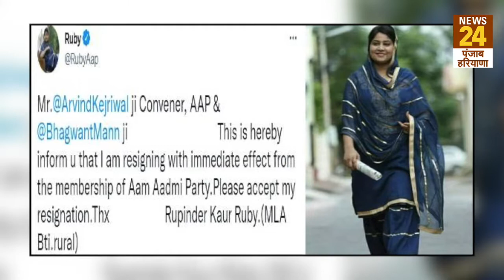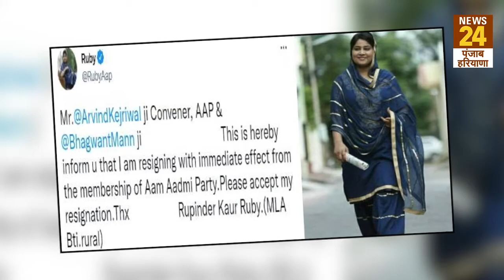Punjab में AAP को बड़ा झटका, MLA Rupinder Kaur ने दिया पार्टी से इस्तीफा, Congress में होंंगी शामिल